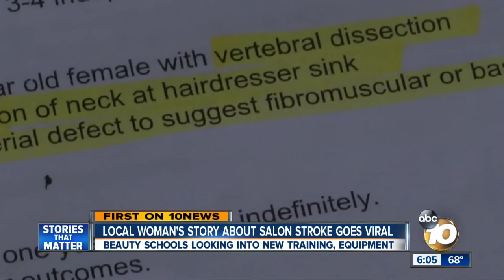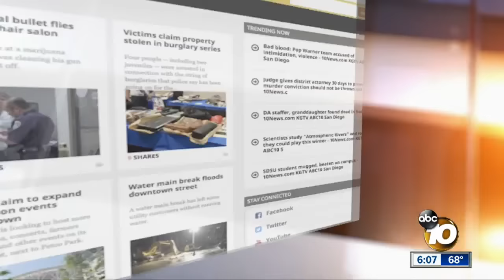Woman's story beauty salon story sparks changes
In light of a local woman's story about her injury, beauty schools are looking at new training methods and equipment.